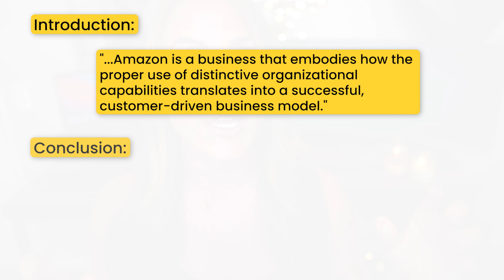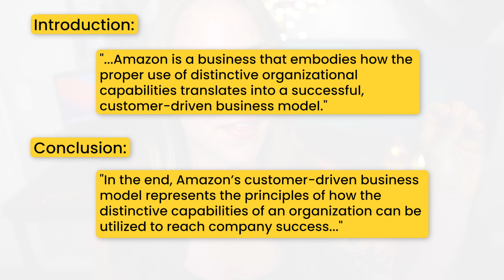How to write a STRONG conclusion paragraph for your college papers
Smart Student FREE Resources 🔽

👩🏼‍💻 Laptop Stand for MacBook
👩🏼‍💻 Laptop Stand Collapsible for any laptop
🗂 Portable Binder Organizer
🔮 Essential Oil Diffuser
👓 Blue Light Blocking glasses
⌨️ Wireless Keyboard
🐭 Wireless Mouse
💻 Macbook Pro
⎚ Desktop Monitor
🎧 Airpod Pros
🎧 Noise Cancelling Earmuffs

⏰  TIME STAMPS:
00:00 Introduction
00:45 Opening thoughts about conclusions
2:49 3 components of a strong conclusion
3:28 Restatement thesis statement
4:54 Roadmap of your paper findings
6:10 Strong concluding statement